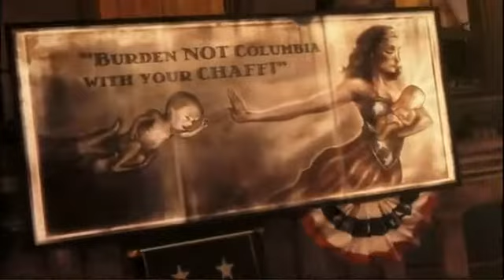BioShock Infinite Trailer Remix Mind Heist